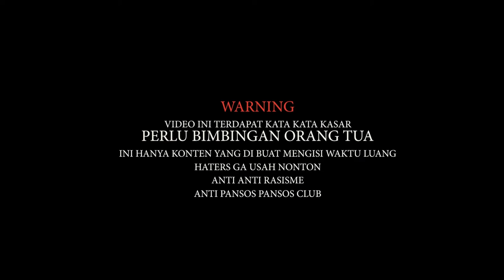JUPITER MX touring ke cariu penangkaran rusa part 3